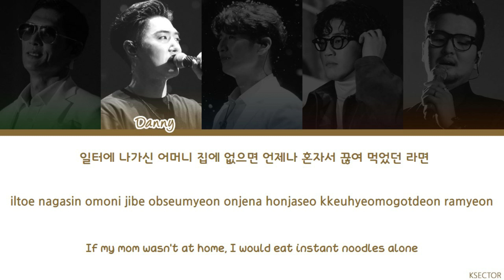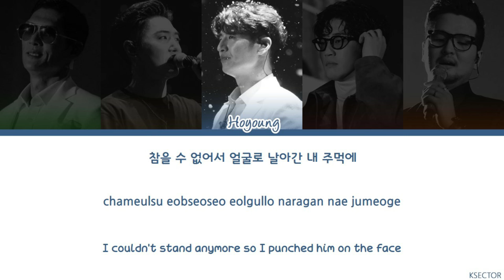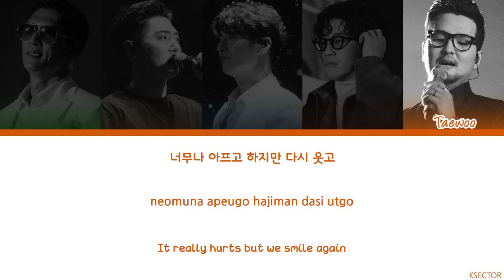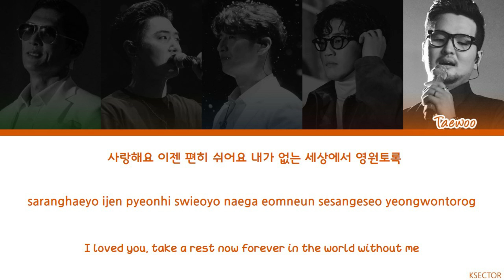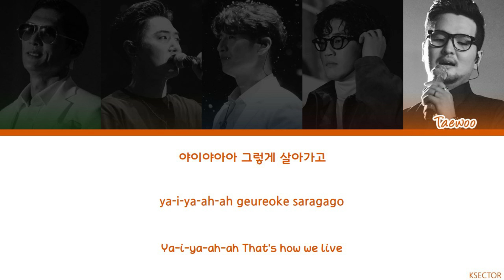god (지오디) - "To My Mother (어머님께)" Lyrics [Color Coded Han/Rom/Eng]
Song: To My Mother (어머님께)
Artist: god (지오디)
Album: Chapter 1
Year: 1999